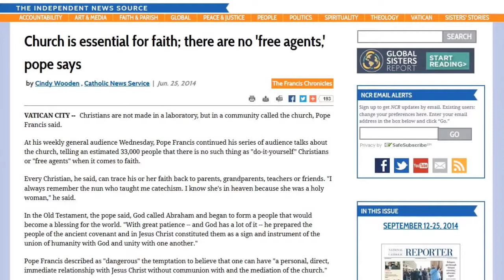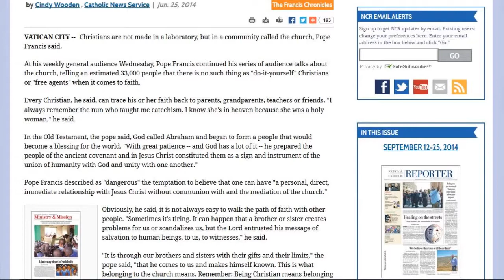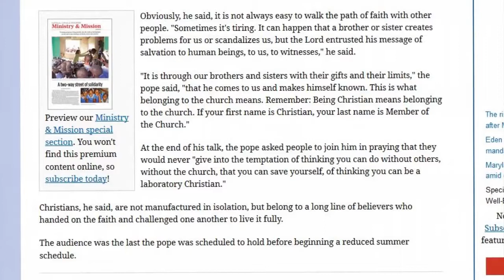The Isolated Christian And Perfection